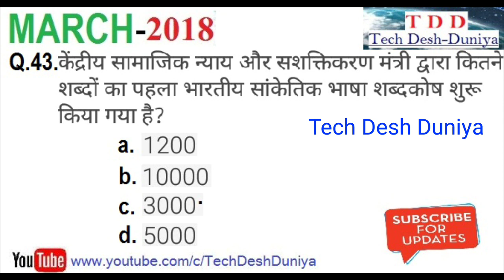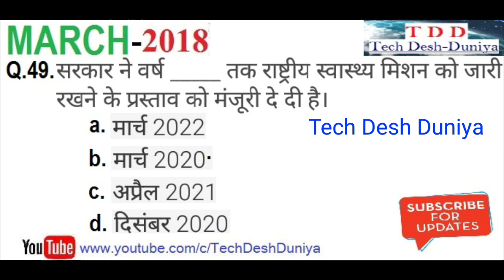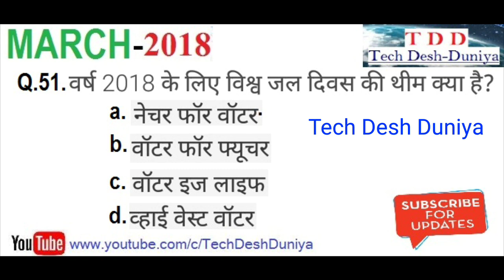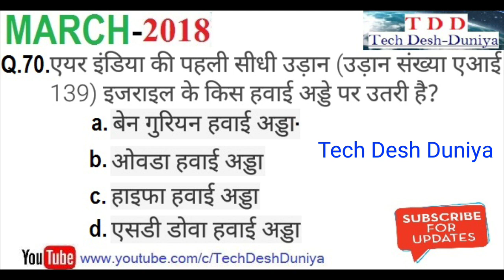Current Affairs -03 GK 2018 for All Government Job in hindi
General Knowledge, ye Current Affairs hindi me Video sabhi Government Exam ki preparation ke liye hai...